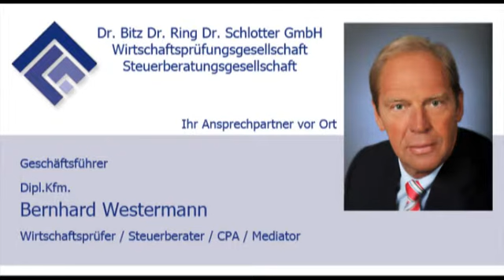Dr. Bitz Dr. Ring Dr. Schlotter GmbH Wirtschaftsprüfung Steuerberatung Düsseldorf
Dr. Bitz Dr. Ring Dr. Schlotter GmbH Wirtschaftsprüfungsgesellschaft Steuerberatungsgesellschaft - Wir sind ein modernes, innovatives und qualifiziertes Beratungsunternehmen im Bereich Betriebswirtschaft und im Steuerrecht.